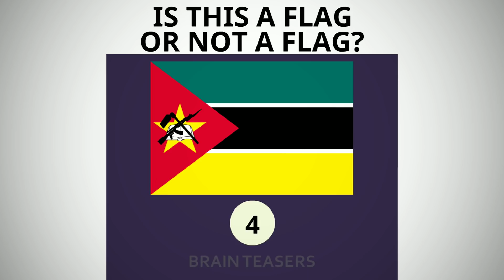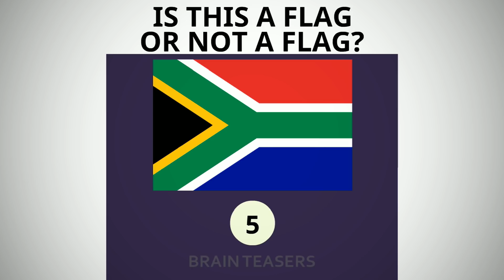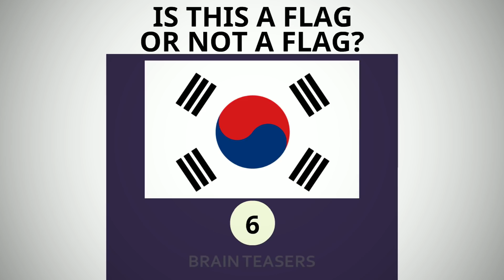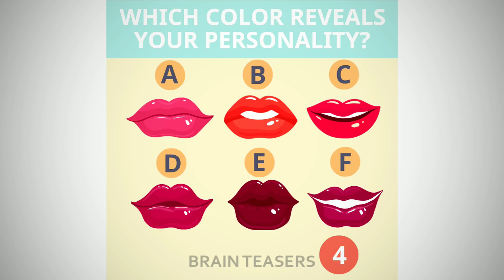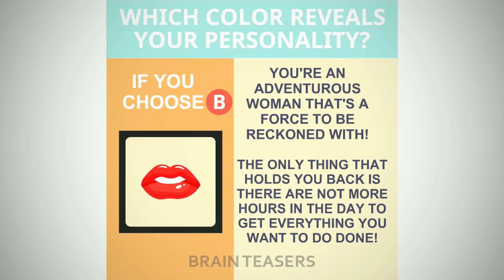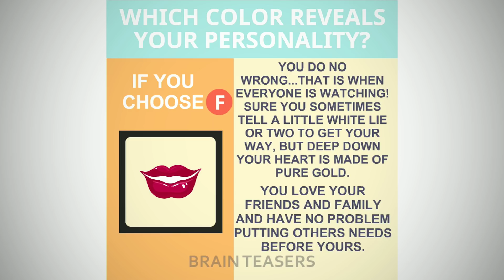11 Picture Puzzles And Personality Tests To Activate Your Brain Cells | 5 Brain Teasers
An awesome mix of puzzles and personality quiz questions is set up to boil your brain! These puzzles can become a great workout for your brain. Turn on your logic and imagination to crack these puzzles before the time is up. Also, enjoy fun personality tests to relax after solving those tricky riddles. Plus you'll get a chance to learn more about yourself :)

11 Picture Puzzles AND Personality Tests To Activate Your Brain Cells | 5 Brain Teasers